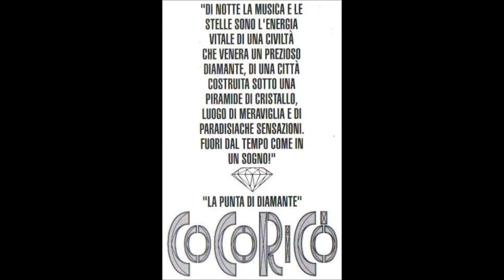Cocoricò - DJ Cirillo (Techno 1992)